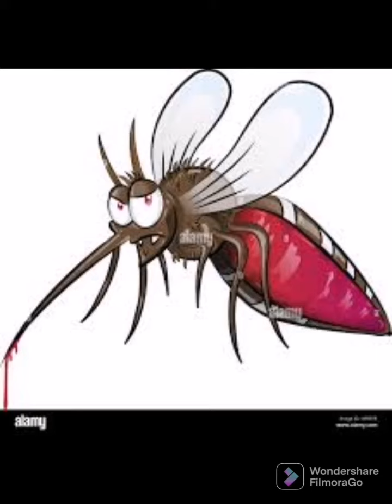mini dron lsxtc6 🛰️